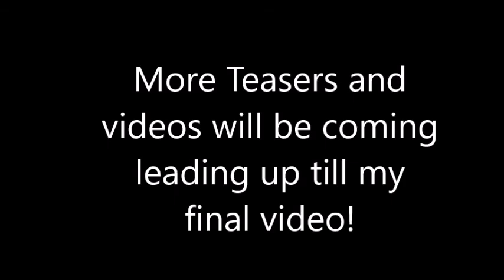Believer Cover Google Translate Edition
This is my attempt at doing  believer but in the style of google translate.Wish Me Luck!